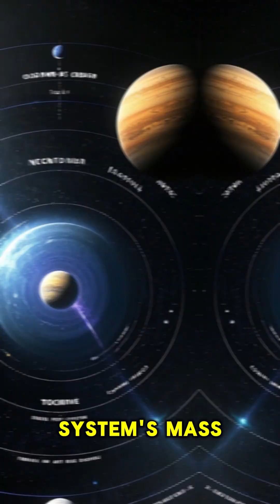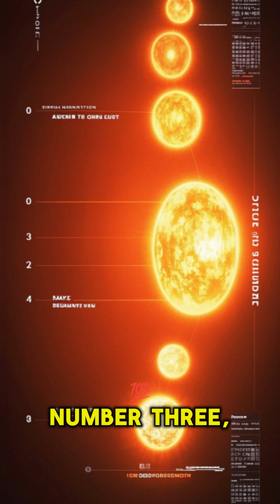10 Fun Facts About the Sun That Will Blow Your Mind ☀️ | Space Science Explained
Did you know the Sun isn’t actually yellow? Or that it sings?

In this exciting short educational video, we reveal 10 fun and mind-blowing facts about the Sun — our life-giving star at the center of the solar system. Whether you're a student, space lover, or science enthusiast, this video breaks down amazing solar facts in a fun, simple way.

🌞 Learn why the Sun is white, how many Earths could fit inside it, what solar flares do, and more!

🚀 Perfect for science class, homeschool, or curious minds of all ages.

💬 Drop a comment: Which Sun fact surprised you the most?